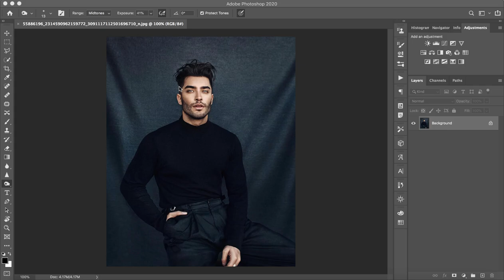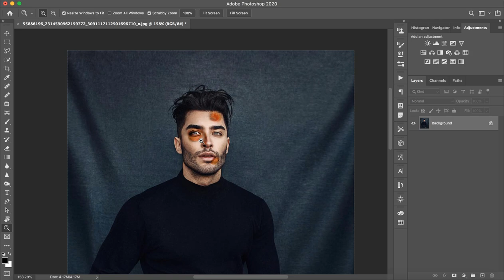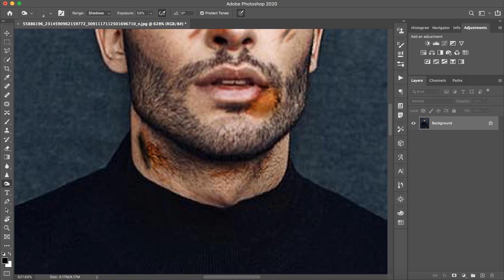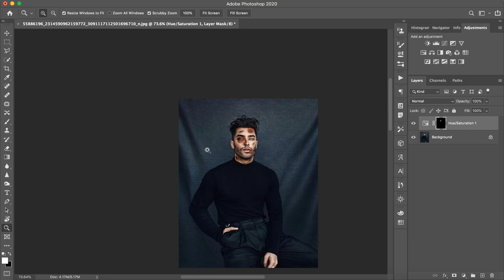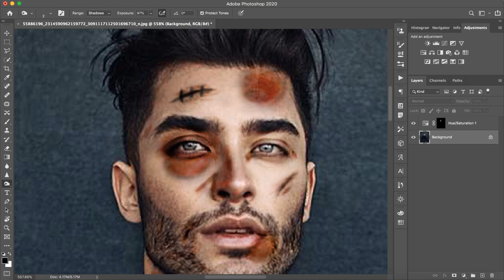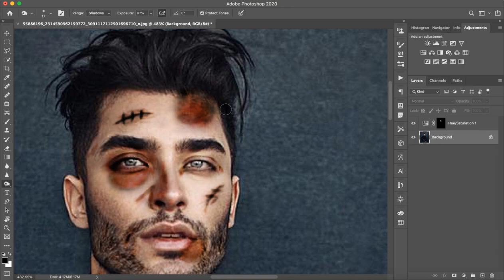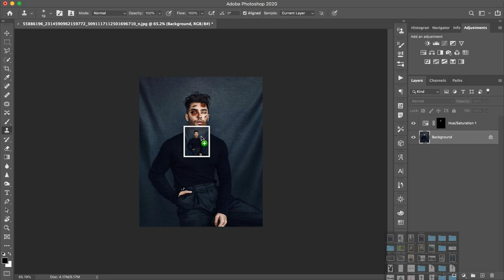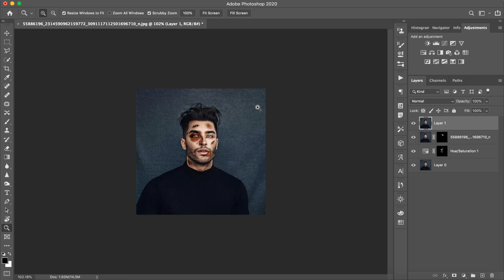Mugshot edit - Tutorial - 2020